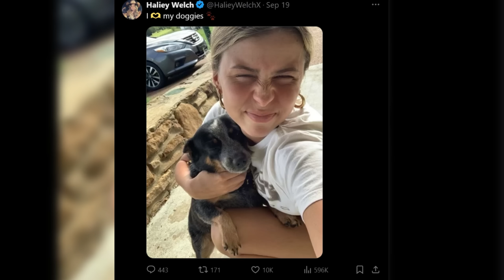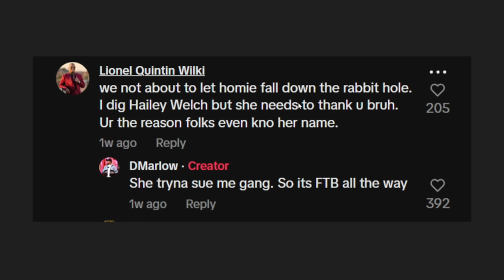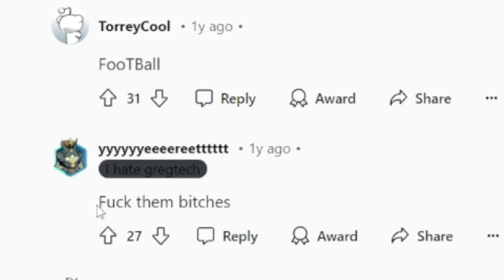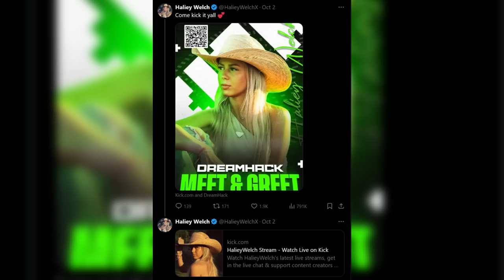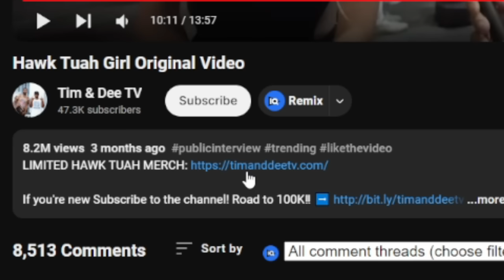The Hawk Tuah Lawsuit Is Crazy